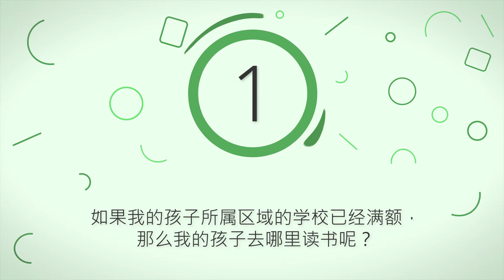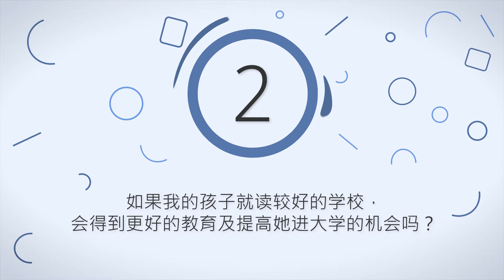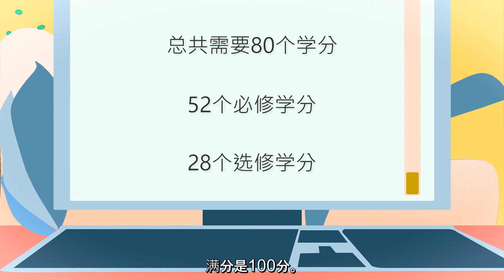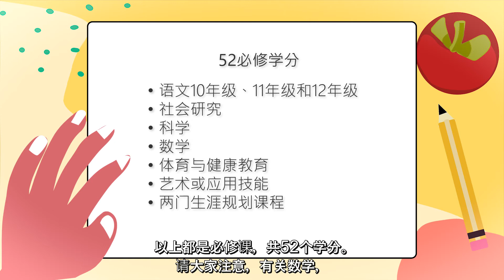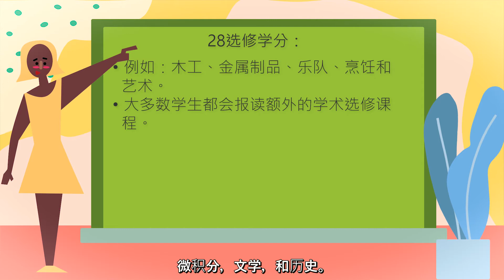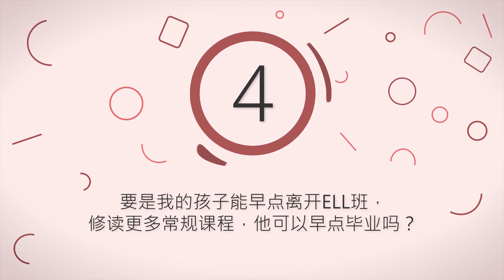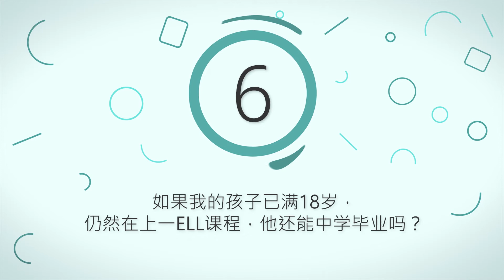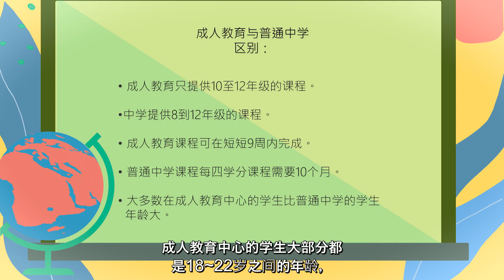Understanding Secondary School System (MANDARIN)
Common questions answered about BC's Secondary School System